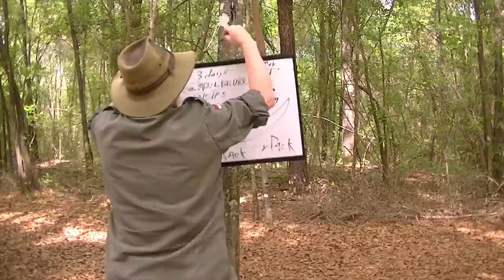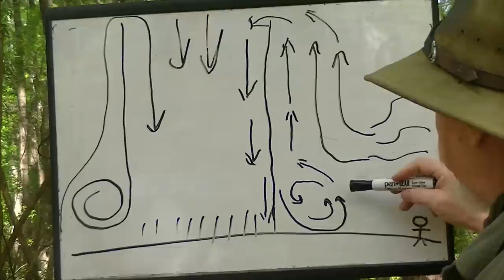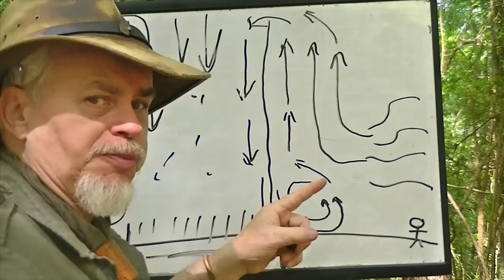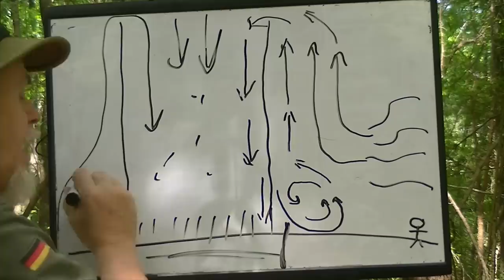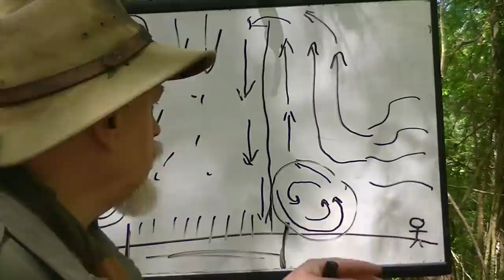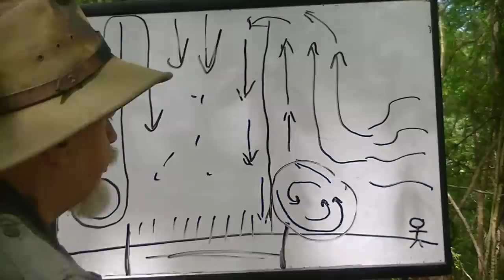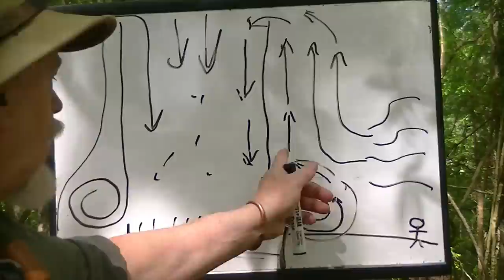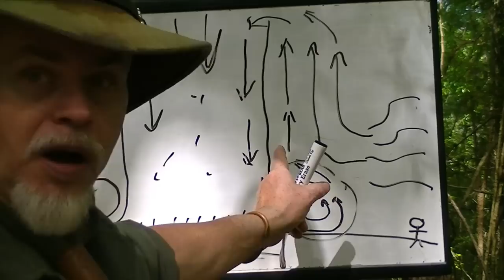ADVANCED WOODSCRAFT LESSON #7 WEATHER WISE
In this lesson of advanced woodscraft we will deal with being weather aware while in the field. we will talk of how and why storms form and how we can deal with the threat of tornados and severe storms as well as extreme weather preparedness. Being a woodsman  is dealing with your environment as well as having the skills to build shelters find wild foods and to know how to safely process water to drink. in this series i hope to bring such information to you to help you grow in your woodmans skills and bushcraft challenges.